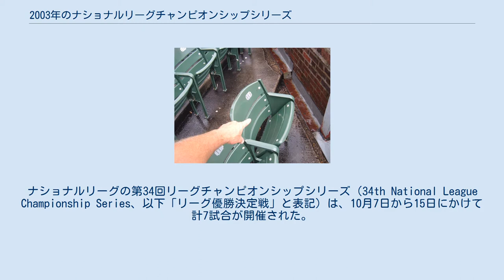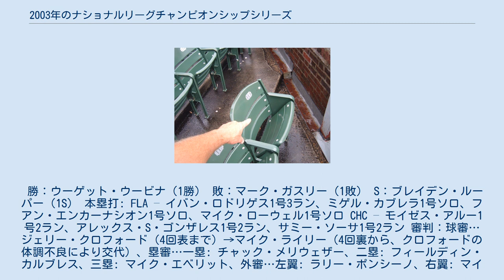2003年のナショナルリーグチャンピオンシップシリーズ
マイアミ・マーリンズ
シカゴ・カブス
2003年の野球において、メジャーリーグベースボール（MLB）のポストシーズンは9月30日に開幕した。
ナショナルリーグの第34回リーグチャンピオンシップシリーズ（34th National League Championship Series、以下「リーグ優勝決定戦」と表記）は、10月7日から15日にかけて計7試合が開催された。
その結果、フロリダ・マーリンズ（東地区）がシカゴ・カブス（中地区）を4勝3敗で下し、6年ぶり2回目のリーグ優勝およびワールドシリーズ進出を果たした。
 両球団がポストシーズンで対戦するのはこれが初めて。
この年のレギュラーシーズンでは両球団は6試合対戦し、カブスが4勝2敗と勝ち越していた。
今シリーズでは、カブスが58年ぶりのリーグ優勝を目指し第4戦で先に王手をかけたが、マーリンズが第5戦からの3連勝で逆転優勝した。
ポストシーズンの7戦4勝制シリーズにおいて1勝3敗から逆転優勝したのは、今回のマーリンズが1996年ナショナルリーグ優勝決定戦のアトランタ・ブレーブス以来7年ぶり、延べ9球団目である。
第6戦でカブスは、3点リードで勝利まであとアウト5つに迫っていたが、8回表に一挙8点を失い逆転負けを喫した。
このとき、男性ファンによるファウルフライ捕球妨害があったことから、そのファンはスケープゴートとして大バッシングを集めた。
シリーズMVPには、第1戦で2安打を放ち5打点を挙げるなど、7試合で打率.321・2本塁打・10打点・OPS 1.031という成績を残したマーリンズのイバン・ロドリゲスが選出された。
このあとマーリンズは、ワールドシリーズでもアメリカンリーグ王者ニューヨーク・ヤンキースを4勝2敗で下し、6年ぶり2度目の優勝を成し遂げた。
 2003年のナショナルリーグ優勝決定戦は10月7日に開幕し、途中に移動日を挟んで9日間で7試合が行われた。
 勝：ウーゲット・ウービナ（1勝） 敗：マーク・ガスリー（1敗） S：ブレイデン・ルーパー（1S） 本塁打: FLA – イバン・ロドリゲス1号3ラン、ミゲル・カブレラ1号ソロ、フアン・エンカーナシオン1号ソロ、マイク・ローウェル1号ソロ CHC – モイゼス・アルー1号2ラン、アレックス・S・ゴンザレス1号2ラン、サミー・ソーサ1号2ラン 審判：球審…ジェリー・クロフォード（4回表まで）→マイク・ライリー（4回裏から、クロフォードの体調不良により交代）、塁審…一塁: チャック・メリウェザー、二塁: フィールディン・カルブレス、三塁: マイク・エベリット、外審…左翼: ラリー・ポンシーノ、右翼: マイク・ライリー（4回表まで）→不在（4回裏から） 夜間試合 試合時間: 3時間44分 観客: 3万9567人 気温: 75°F（23.9°C） 詳細: MLB.com Gameday / ESPN.com / Baseball-Reference.com / Fangraphs 勝：マーク・プライアー（1勝） 敗：ブラッド・ペニー（1敗） 本塁打: FLA – デレク・リー1号ソロ、ミゲル・カブレラ2号ソロ CHC – サミー・ソーサ2号2ラン、アラミス・ラミレス1号ソロ、アレックス・S・ゴンザレス2号2ラン・3号ソロ 審判：球審…チャック・メリウェザー、塁審…一塁: フィールディン・カルブレス、二塁: ラリー・バノーバー、三塁: マイク・エベリット、外審…左翼: ラリー・ポンシーノ、右翼: マイク・ライリー 夜間試合 試合時間: 3時間2分 観客: 3万9562人 気温: 75°F（23.9°C） 詳細: MLB.com Gameday / ESPN.com / Baseball-Reference.com / Fangraphs 勝：ジョー・ボロウスキー（1勝） 敗：マイケル・テヘラ（1敗） S：マイク・レムリンジャー（1S） 本塁打: CHC – ランドール・サイモン1号2ラン 審判：球審…フィールディン・カルブレス、塁審…一塁: マイク・エベリット、二塁: ラリー・ポンシーノ、三塁: マイク・ライリー、外審…左翼: ジェリー・クロフォード、右翼: チャック・メリウェザー 夜間試合 試合時間: 4時間16分 観客: 6万...